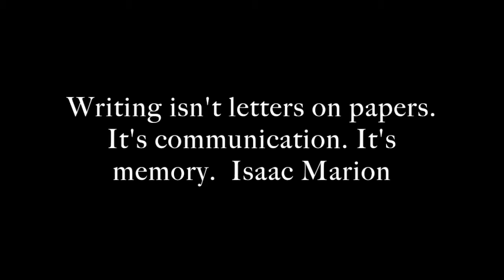penpal with me : real time | vintage aesthetic | letter to Zaisha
💬  J h e s y  i s   c r e a t i n g . . .

hey,
I hope you are safe and well. This is my first pen pal video with Zaisha.
Met her through the art community and we've been exchanging messages and videos of puppies. She's a talented artist.

So happy the storm has passed in the Philippines and hopefully the sun will come out soon enough.

Have a great day ahead! Stay safe.

keep creating with intent and be a little kinder.

thanks,
jhesy

° by Hyde Free instrumentals

° cameras : Lumix GF7
° editing : imovie

🎐  j h e s y  . .

° podcast : Thought Bubble with J on Spotify and Apple Podcast